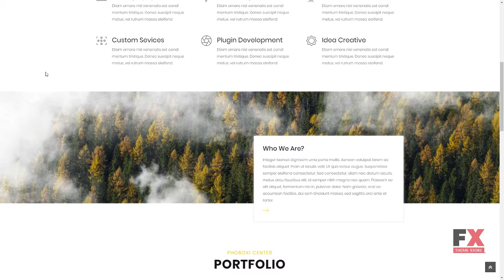Phoboxi - Responsive WordPress Theme Ralf Piers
Compatible With WPML, WooCommerce 3.1.x, WooCommerce 3.0.x, WooCommerce 2.6.x, Visual Composer 5.1.x, Visual Composer 4.12.x

 Columns 4+

 Layout Responsive

 Tags creative, designer, photography, responsive, wordpress